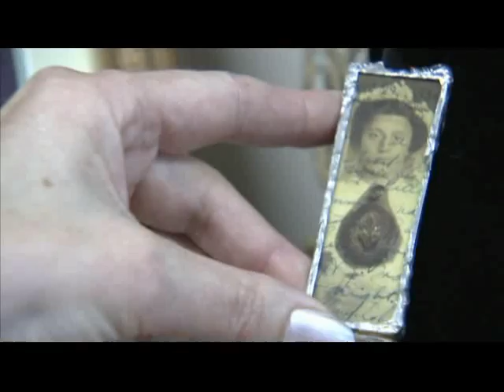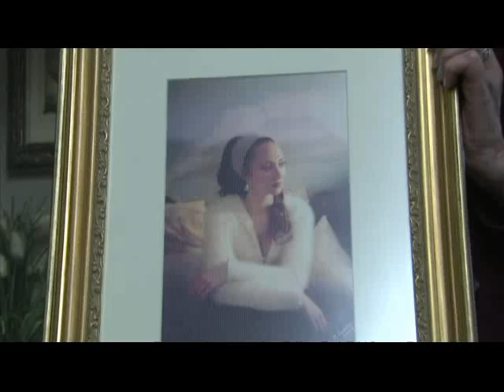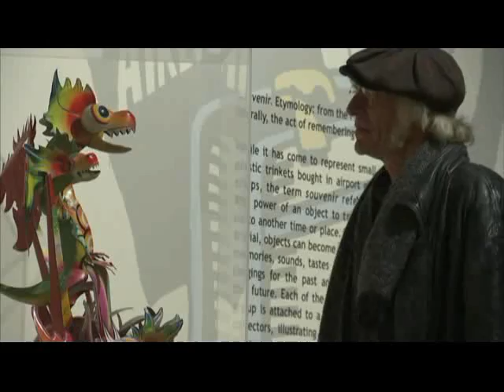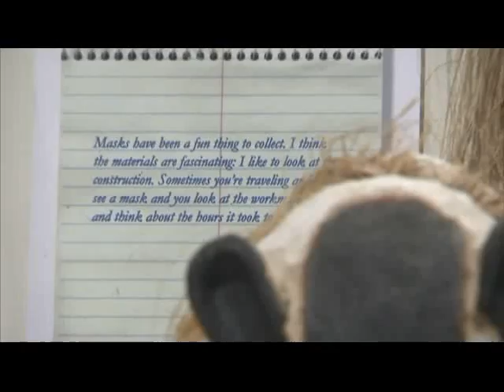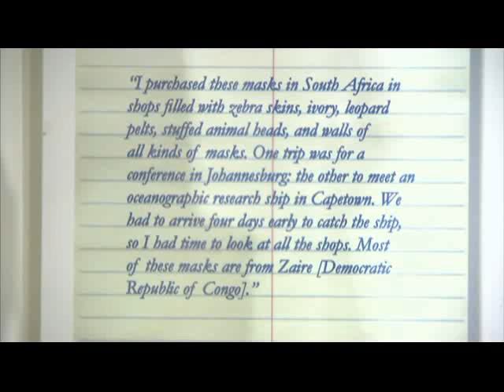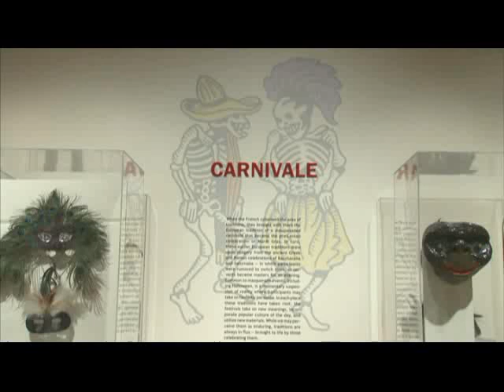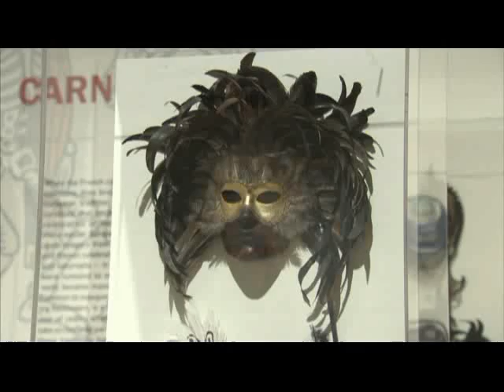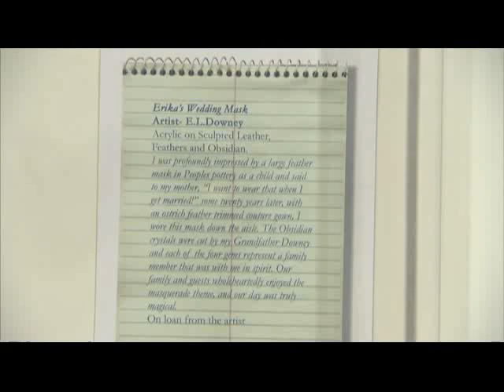Elmira artist Kathleen Huddle | Expressions | WSKG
ENTIRE PROGRAM: WSKG TV presents Expressions: Art & Soul of the Southern tier. This week: "Masks: Transforming Journeys" at Roberson; Elmira Artist Kathleen Huddle; Singer/Songwriter showcase at the Cyber Cafe, Binghamton. Broadcast 1/3/08 on WSKG TV, Binghamton.